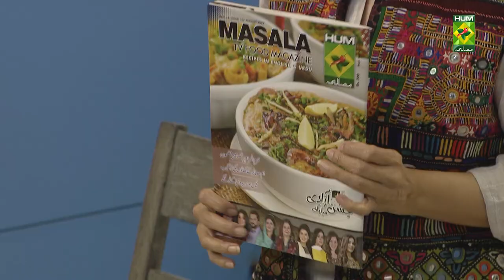Cheese Brownie Recipe | Lively Weekends | Kiran Khan | 13 Aug 2022 | Masala TV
We bet you have never had as good as this one! This Cheese Brownie is one of the best in town.

Watch this Masala TV video to learn how to make Cheese Brownie, Punjabi Style Mutton Curry,Hari mirch keema Karelay And Coffee And Mango salad recipe.

This show of Lively Weekend with Host Kiran Khan aired on 13 Aug 2022.

Punjabi Style Mutton Curry

Ingredients:
Mutton (boiled)     half kg
Onions        3 large
Whole spices roasted and powdered
Cloves        5
Coriander       1 tspCinnamon       1
Green Chilies paste      1 tsp
Ginger sliced      for garnish
Coriander leaves chopped    for garnish
Green chilies      for garnish
Method:

Take a large wok add oil onion sauté add ginger, garlic paste, cook for a minute add tomatos cook till tender add boiled Mutton , green chili paste, turmeric powder, coriander powder, chili powder, cumin ,add whole spices roasted powder cook till oil is oozing out add water and simmer for half an hour or until mutton is tender .
Garnish with green chilies, ginger slice and coriander leaves.

Hari mirch keema Karelay

Ingredients:
Chicken minced    half kg
Bitter gourd  sliced   half kg
Onion sliced     3 large
Red pepper powder   1-½ tsp
Coriander powder   1 tsp
Whole red chilies    4
Oil       1 cup
Chilies slit     3
Coriander leaves chopped  2 tbsp
Method:
Take a pan add oil fry bitter gourd on medium heat till golden brown and take it out on kitchen towel.
In another wok add oil, onions sauté on medium heat add cumin , add chicken mince ,ginger, garlic paste, red chilies whole, turmeric powder, red pepper powder, coriander powder add Tomatoes and cook till water is evaporated.
Add fried bitter gourd and mix well.
Garnish with chilies and coriander leaves.

Cheese Brownie

Ingredients:
Butter     1 cup
Sugar granulated   2 cups
Cocoa powder   1-¼ cup
Coffee instant   1 tsp(optional)
Eggs     4
Flour     1 cup
Ingredients for Cream Cheese Mixture:
Cream cheese   2 cups
Sugar     ¾ cup
Egg      2
Flour     half cup
Chocolate chips   half cup
Method:
Preheat oven 180c.
In large heavy pan melt butter, add sugar cook until dissolve.
Remove from the stove add salt, cocoa powder, baking powder, vanilla essence and coffee (optional) mix well.
Whisk 4 eggs one by one, add 1 cup of flour mix well.

For cream cheese mixture:
Using an electric mixer, beat cream cheese and ¾ cup sugar until soft and creamy. Add vanilla extract, Evaporated Milk and 2 eggs. Beat until smooth.

Add ½ cup flour and incorporate thoroughly.
Pour the brownie batter into prepared baking pan first. Then pour the cheesecake mixture on top of the brownie mixture. Using a knife or small spatula swirl mixture to create a marbled effect.
Sprinkle top with Chocolate Chips and bake for 30 -35 minutes or until wooden pick comes out clean when inserted in the centre.
Cool completely before cutting into squares.

Mango salad

Ingredients:
Mango cubed   1
Cucumber cubed   1
Tomato cubed   1
Onion cubed    1
Bell pepper cubed  half
Jalapenos chopped  1 tsp
Method:
Take a large bowl mix well all the ingredients and serve.